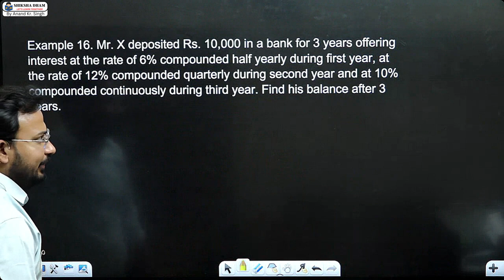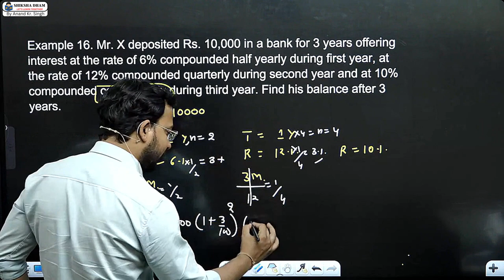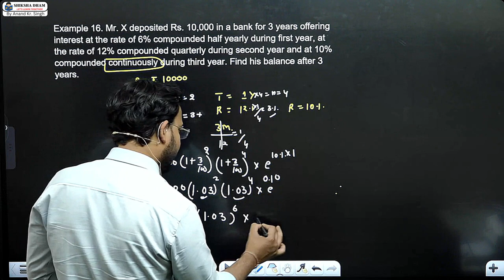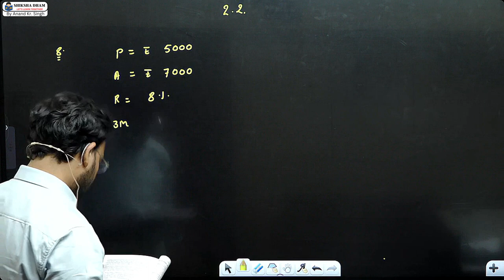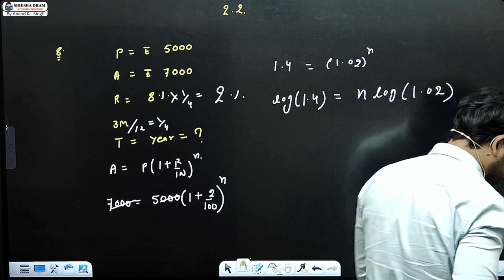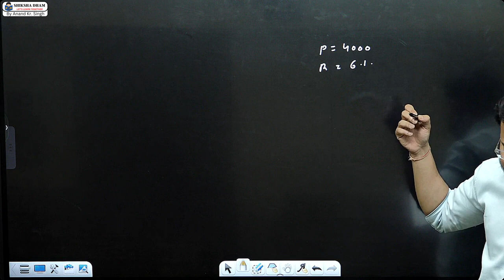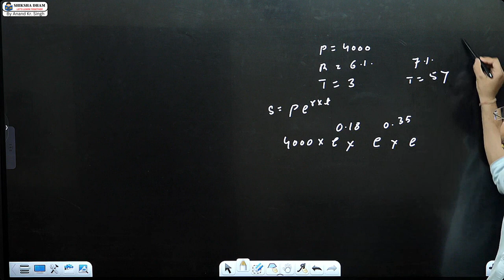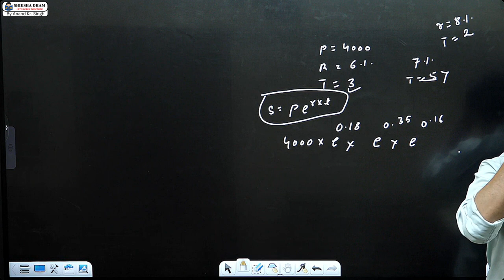business maths for bcom / mathematics of finance / part 13 / du sol / b.com / by anand sir